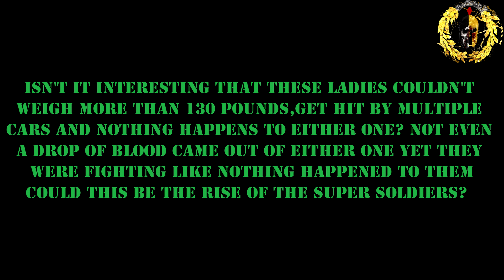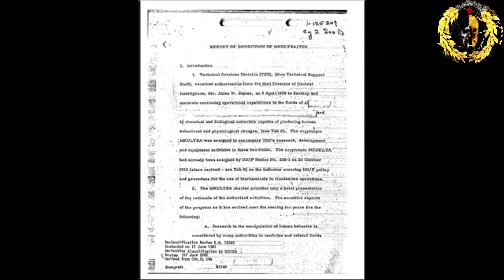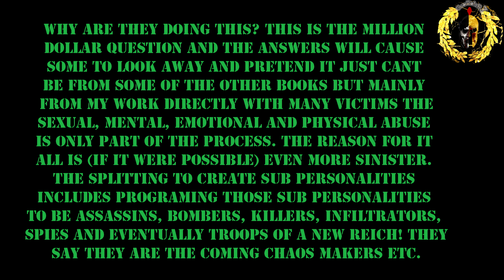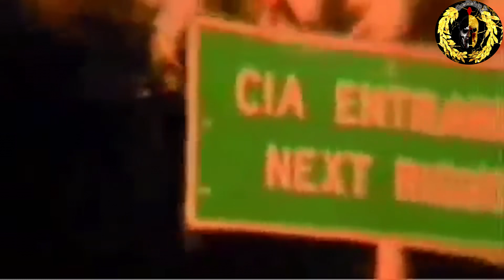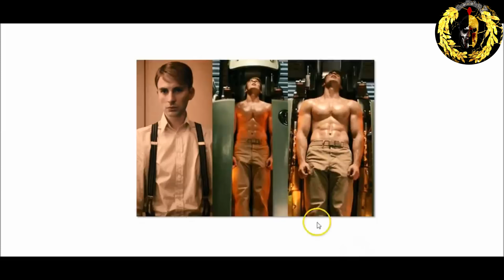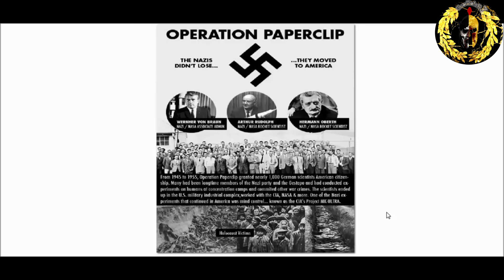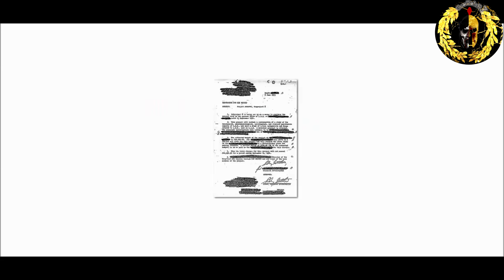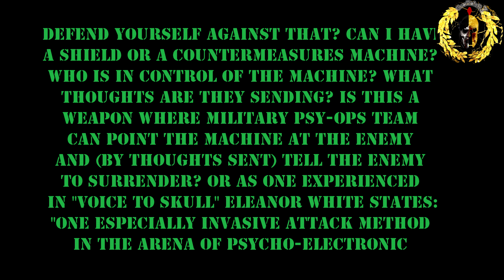Super Soldiers Conspiracy!?!?!?!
share with  kind people!